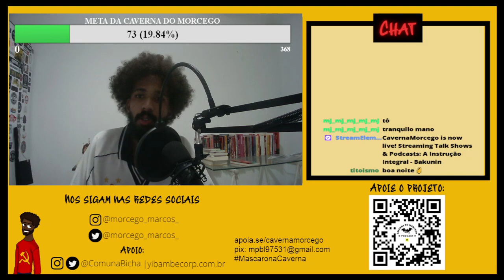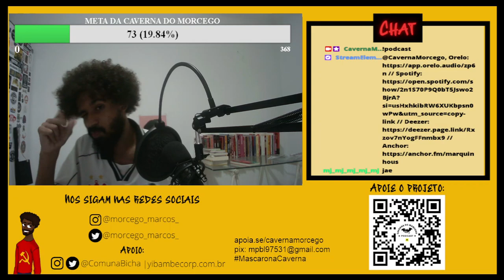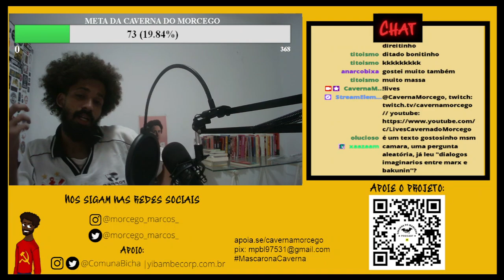A Instrução Integral - Bakunin: A instrução e o trabalho (parte 2)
Nesta live, continuando a discussão sobre Bakunin e a instrução, entramos no campo do trabalho, trazendo duas diferenças cruciais: trabalho como categoria do sistema capitalista x trabalho em uma sociedade pautada em outros modos de produção, ou seja, com o fim da propriedade privada e do direito da herança; diferença entre trabalho manual e intelectual e a superação disso com a superação do capitalismo.